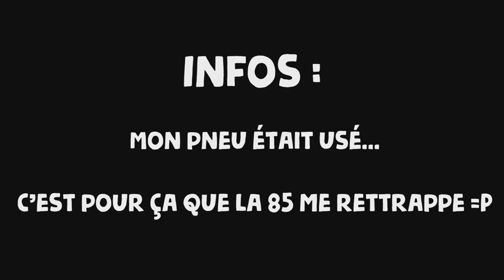Un Accident évité de peu ! Faire de la moto dans la neige ! 😂❄️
La neige est de retour cet hiver, tout comme Guyguy !  Pas si facile la moto sur la neige mais c'était mortel ! Pas mal de chutes et un accident évité de peu ! C'était le moment de faire une vidéo ! 😉💥

Rejoins la Brigade 🔥 De l'enduro comme on aime ! 👌🏻

138,6k